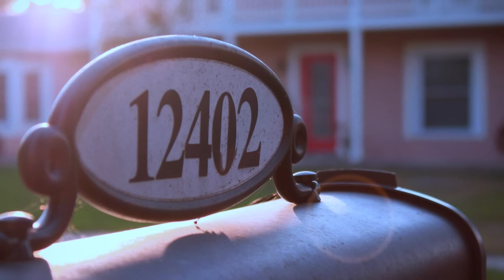3 Disturbing TRUE Stories From Reddit | Vol. 219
3 spine-tingling TRUE Reddit stories that will shake you to your core. First, a story about uninvited nightly visitors, to a tale about other uninvited visitors, and finally, a story about the kind old lady across the street.

These stories are real-life events, and they will leave you questioning the boundaries of fear and the darkness that can lurk in the most unexpected places. Brace yourself for a journey into the unknown.

If you are new to the Malevolent Mischief channel, I’m happy you clicked on my video! Hopefully, you enjoyed!

Like our new Intro?? It's from @ethos.artwork ... Hit them on IG to get one of your own! 💪

Intro: 0:00
Story 1: 0:30
Story 2: 7:52
Story 3: 14:12